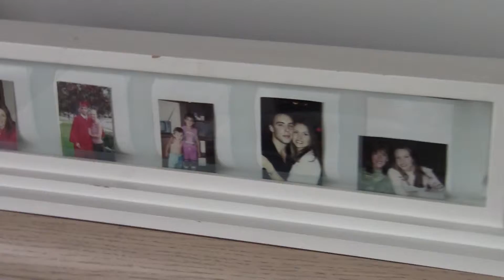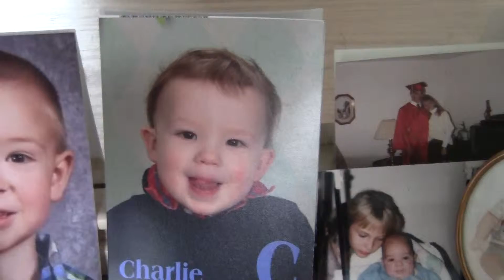12/25/15 Part III 1:55pm